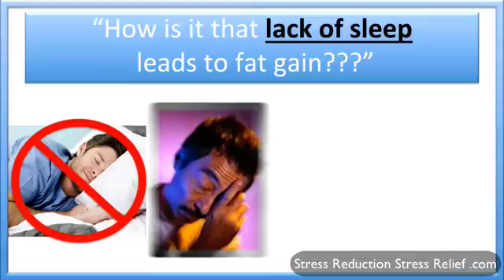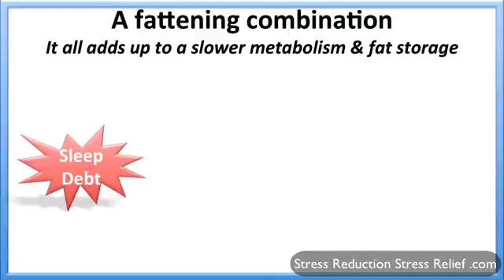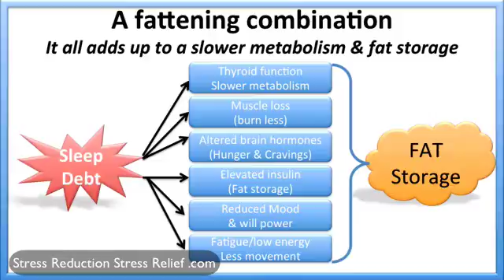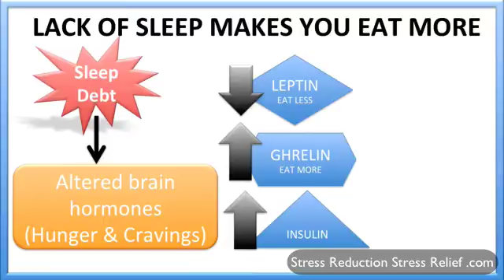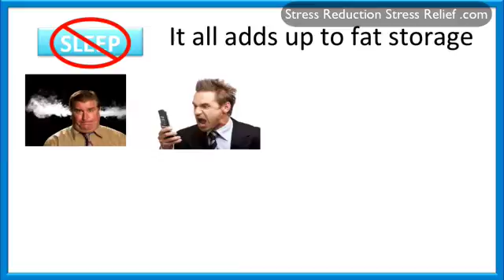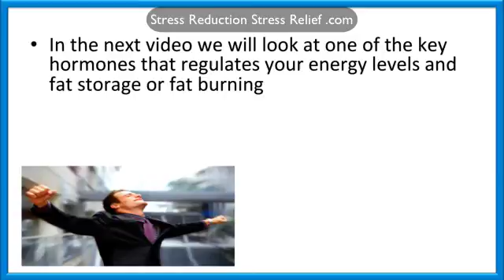"SLEEP DEBT" leads to fat storage | How to sleep better Stress Reduction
SLEEP DEBT (lack of sleep) leads to fat storage. Learn how to sleep better for stress reduction.

In this video you will learn why lack of sleep leads to fat gain and low energy. The following videos will empower you with proven success strategies to sleep better.

Lack of sleep causes changes in your brain chemistry and hormones which contribute to you over eating and not feeling full. We tend to eat an extra 350 cal. per day. Over 10 days that leads to one pound of fat gain.

Why doesn't the scale show this? Because you also tend to lose muscle when you don't sleep well. Gain fat and lose muscle equals little gain on the scale. You become a skinny fat person. Technically called Sarcopenic obesity.

This puts you on the path to diabetes, high cholesterol, depression and low mood, lower quality of life and even cancer. The next videos will go over solutions to help you sleep better.